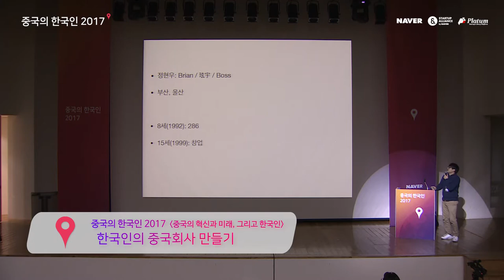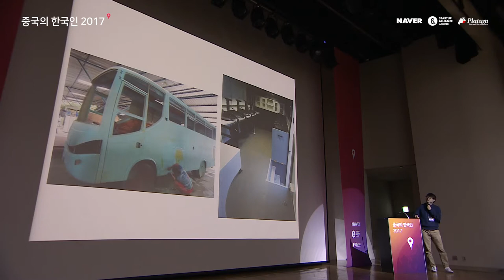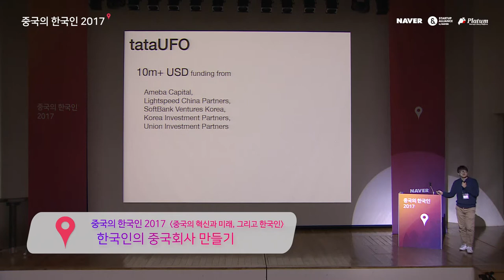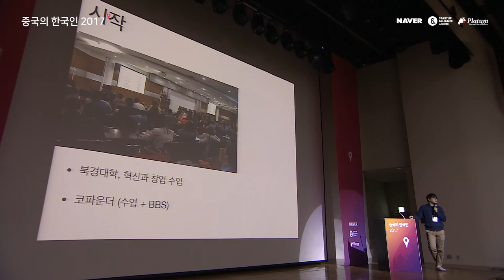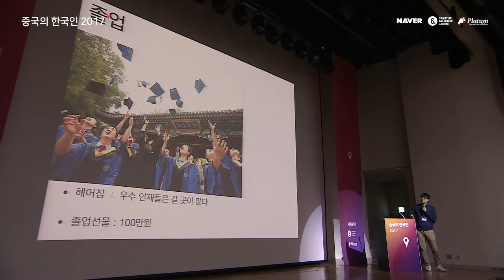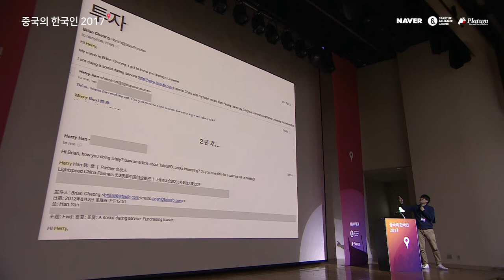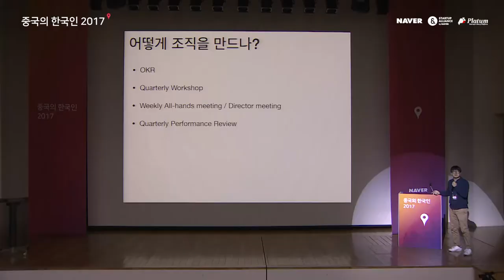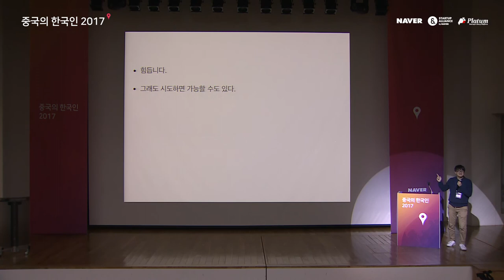[2017 중국의 한국인] 한국인의 중국회사 만들기 - 정현우(tataUFO CEO)